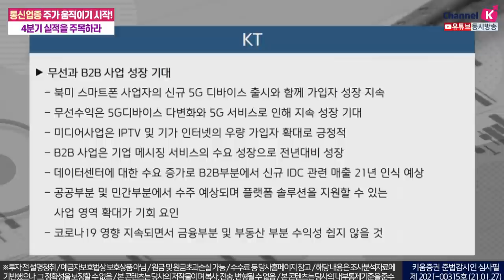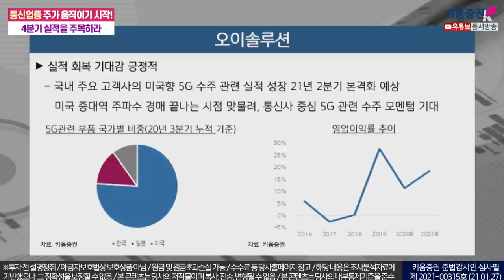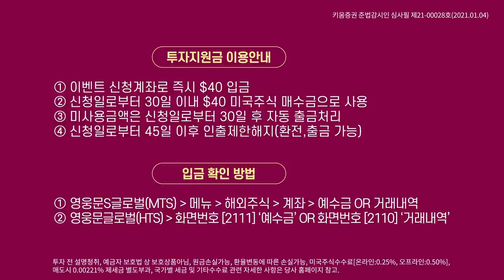통신업종 주가 움직이기 시작! 4분기 실적을 주목하라(애톡쇼.주식투자/21.01.27)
​강병욱&김주연 키움증권 채널K 앵커, 장민준 기업분석팀 선임연구원